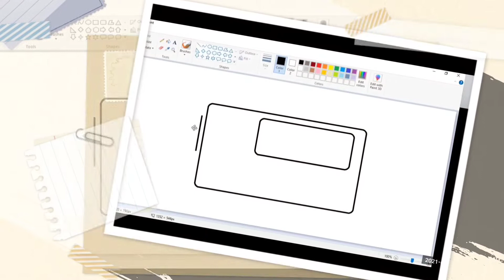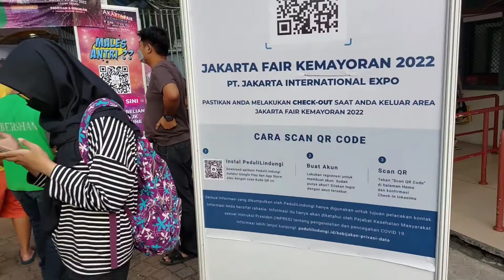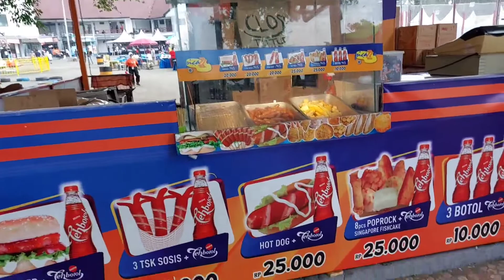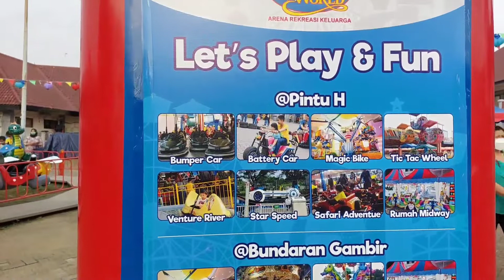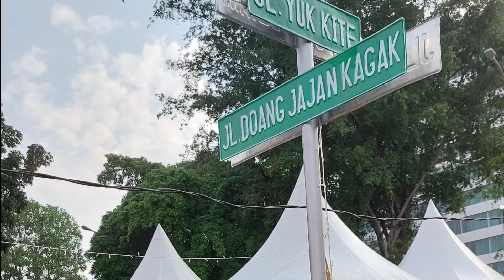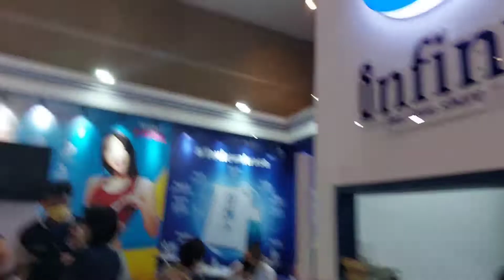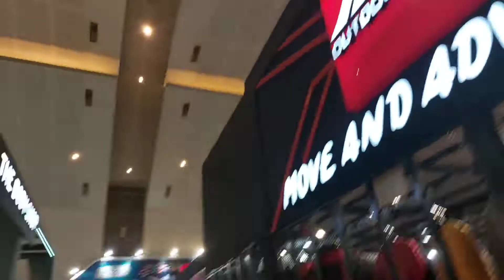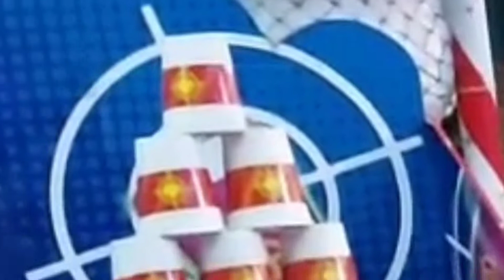Jalan-Jalan Ke Pekan Raya Jakarta 2022 | MJ Radoslaw